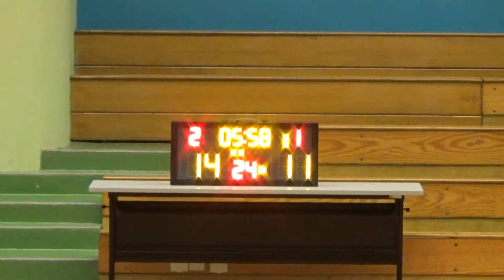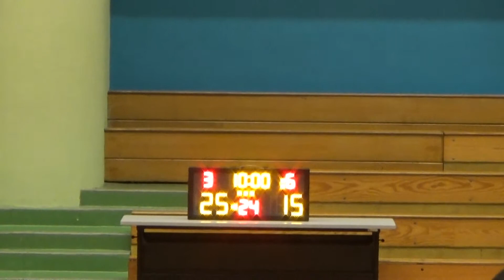20170316 劈反劈@SOHO VS 僱傭兵 2nd Quarter